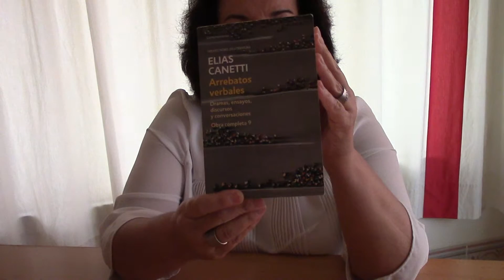Sílvia Fortuny - llibres - Canetti, Elias La conciencia de las palabras i d'altres